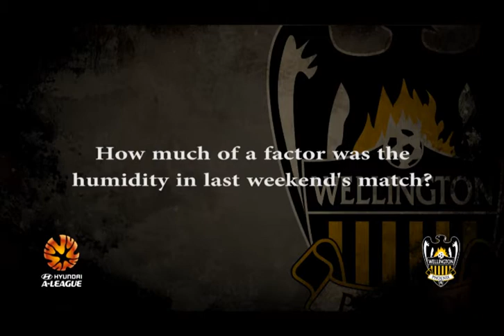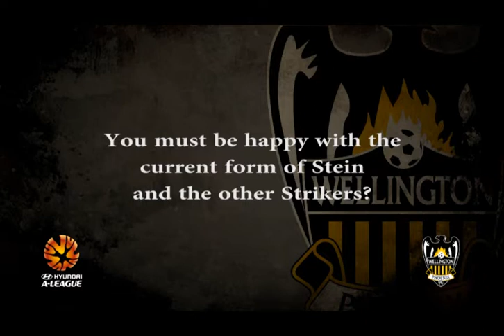Five minutes with Ernie 1st Feb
We catch up with Ernie ahead of the match against Adelaide United at Eden Park.